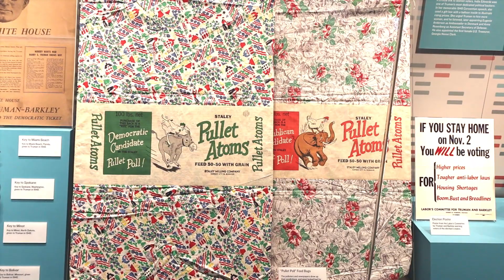Museum Minute: 1948 Election - Truman Defeats Dewey